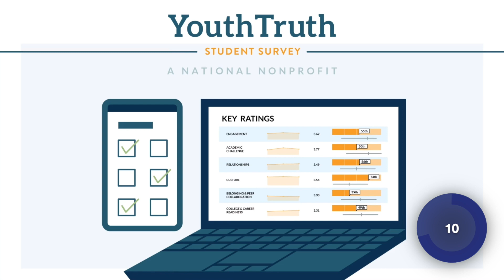MPUSD Minute | Week of 11-05-21